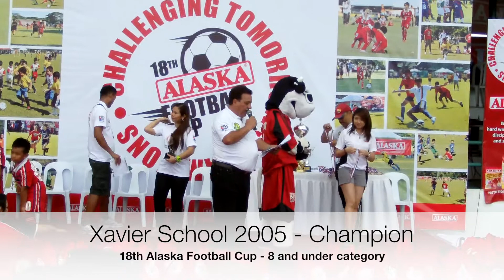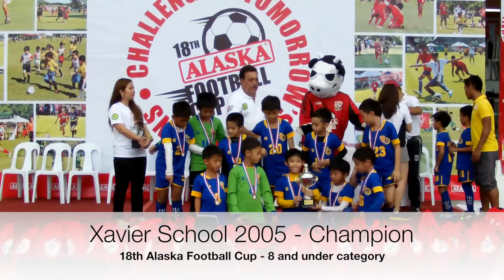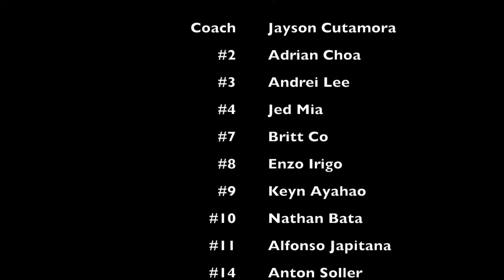18th Alaska Football Cup (2013) - 8 and under category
18th Alaska Football Cup (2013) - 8 and under category
Ayala Alabang Country Club
Alabang, Muntinlupa, Philippines